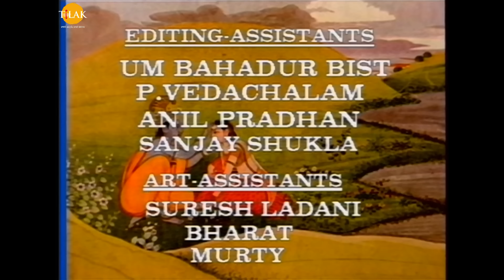रामानंद सागर कृत श्री कृष्ण भाग 42 - श्री कृष्ण और बलराम पहुँचे महर्षि संदीपनि के आश्रम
Ramanand Sagar's Shree Krishna Episode 42 - Shri Krishna and Balaram reached the ashram of Maharishi Sandipani
ऋषि गर्ग श्रीकृष्ण और बलराम का यज्ञोपवीत संस्कार करते हैं। उनपर गंगाजल छिड़कते हैं और सूर्य की किरणों से उनके प्राण तेजोमय बनाते हैं। पिता वसुदेव और माताऐं देवकी व रोहणी अपने हाथों से पुत्रों को यज्ञोपवीत धारण कराती हैं। ऋषि गर्ग दोनों बालकों को ब्रह्मचर्य की शिक्षा देने के लिये उनसे प्रश्न करते हैं कि तुम दोनों किसके ब्रह्मचारी हो। श्रीकृष्ण और बलराम दोनों का उत्तर होता है कि हम गुरुदेव के ब्रह्मचारी हैं। इस पर ऋषि कहते हैं कि नहीं, सर्वप्रथम तुम दोनों ब्रह्मा के ब्रह्मचारी हो, इसके बाद अग्निदेव के और तदोपरान्त गुरु के ब्रह्मचारी हो। ऋषि गर्ग कहते हैं कि तुम मुझे तभी आचार्य पुकार सकते हो, जब तुम मेरे ज्ञान को अपने हृदय में धारण करोगे और मेरी वाणी से निकले हर वचन का पालन करोगे। प्रमादहीन रहकर ब्रह्मचर्य के नियमों का पालन करोगे। वह दिन में शयन न करने और वाणी पर संयम रखने की सीख भी देते हैं। यज्ञ को पूर्णाहुति के साथ यज्ञोपवीत संस्कार सम्पन्न होता है। ब्रह्मचर्य के नियमों के अनुसार श्रीकृष्ण और बलराम को पहली भिक्षा माता से माँगनी होती है। अपने पुत्र को यूँ भिक्षा माँगते और उसकी झोली में अक्षत डालते हुए माता यशोदा और माता रोहणी द्रवित होती हैं। श्रीकृष्ण व बलराम भिक्षा में मिला अन्न ऋषि गर्ग को समर्पित करते हैं। ऋषि कहते हैं कि अब उन्हें विधिवत शिक्षा ग्रहण करने के लिये गुरु आश्रम जाना होगा। वसुदेव द्वारा पूछने पर ऋषि गर्ग कहते हैं कि वैसे तो विद्यार्जन के लिये सबसे उपयुक्त स्थान काशी है किन्तु वहाँ के सर्वश्रेष्ठ अध्यापक महर्षि सन्दीपनि किसी कारण से काशी छोड़ कर चले गये हैं और उन्होंने महाकाल की नगरी अवन्तिका यानि उज्जयनी के पास अपना आश्रम बना लिया है तो इन्हें वहीं जाकर उनसे प्रार्थना करनी चाहिये कि वह इन्हें विद्यादान दें। वसुदेव हर्षित होते हैं और कहते हैं कि मेरी बड़ी बहन अवन्तिका की राजमाता हैं, इससे श्रीकृष्ण और बलराम को कई सुविधाएं मिल जायेंगी। इसपर ऋषि गर्ग कहते हैं कि गुरु आश्रम में राजकुमार व अन्य बालक एक समान होते हैं। श्रीकृष्ण और बलराम को भूमि पर सोना होगा, नंगे पाव रहना होगा। गुरुदेव व गुरु माता की तमाम तरह से सेवा करनी होगी और आश्रम में जो मिल जाए, उसे खाकर सन्तुष्ट रहना होगा। ऋषि गर्ग जानते हैं कि वह जिन्हें ज्ञानार्जन के लिये भेज रहे हैं वे स्वयं नारायण व शेषावतार हैं। इसलिये वह आशीर्वाद में यह वचन बोलते हैं कि गुरु आश्रम में रहकर आपके वे सभी मनोरथ सिद्ध हो जाएं जिनके लिये आपने इस धरती पर जन्म लिया है। श्रीकृष्ण और बलराम भिक्षुक वेश में मथुरा से नंगे पाव चलते हुए अगली प्रातः अवन्तिका पहुचते हैं। वहाँ महाकाल मन्दिर मे भस्मारती होती है। मन्दिर के निकट ही महर्षि सन्दीपनि का आश्रम है जहाँ यज्ञ चल रहा है। श्रीकृष्ण और बलराम अपने कन्धों पर लकड़ियों का ढेर लेकर वहाँ पहुँचते हैं। यज्ञ उपरान्त महर्षि सन्दीपनि और उनकी पत्नी की दृष्टि उन पर पड़ती है। उन्हें देखकर दोनों के चित्त में अनुराग उत्पन्न होता है। महर्षि उनका परिचय पूछते हैं। श्रीकृष्ण अपना परिचय अपने कुल का उल्लेख करते हुए वसुदेव पुत्र के रूप में देते हैं और गुरु के चरणों की वन्दना करते हैं। बलराम भी अपने अनुज का अनुसरण करते हैं। महर्षि सन्दीपनि को जब यह पता चलता है कि भगवान शिव के शिष्य ऋषि गर्ग श्रीकृष्ण और बलराम को विद्या ग्रहण करने के लिये उनके पास भेजा है तो वह इसे अपना अहोभाग्य मानते हैं। गुरु सन्दीपनि अपनी पत्नी से उनके आश्रम में रहने की व्यवस्था करने को कहते हैं। श्रीकृष्ण व बलराम गुरु माता के चरणों में झुककर प्रणाम करते हैं। गुरुमाता कहती हैं कि श्रीकृष्ण को देखकर उन्हें अपना खोया पुत्र याद आ रहा है। गुरु माता सुदामा की कुटिया में श्रीकृष्ण और बलराम के रहने की व्यवस्था करती हैं। सुदामा अतिथेय भाव से उनका स्वागत करता है और जल से उनके चरण पखारता है। श्रीकृष्ण सुदामा के इस चरित्र से प्रभावित होते हैं और उसे अपना मित्रता प्रदान करते हैं। इस पर सुदामा कहता है कि मैं निर्धन ब्राहमणकुमार हूँ और मित्र के प्रति जो उत्तरदायित्व होते हैं, सम्भवतः मैं उनका निर्वाह नही कर पाऊँगा। तब श्रीकृष्ण उन्हें वचन देते हैं कि सुदामा को उनके लिये कुछ नहीं करना होगा, भविष्य में जब भी आवश्यकता होगी, मित्रधर्म का वे ही निर्वाह करेंगे।